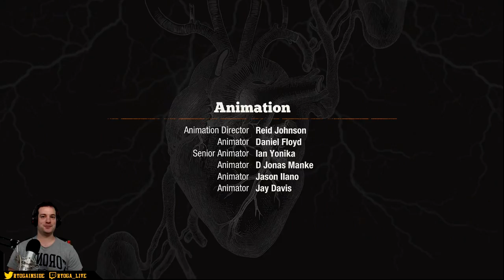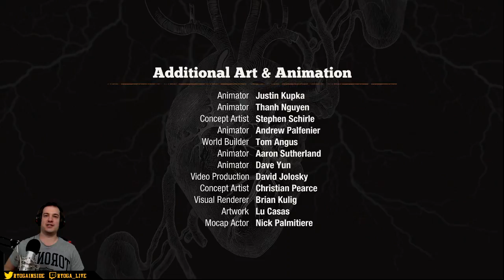11 FINAL | LEGADO MILITAR ►State Of Decay 2